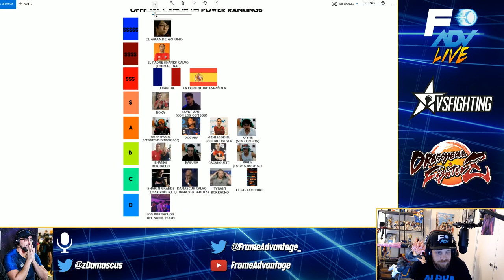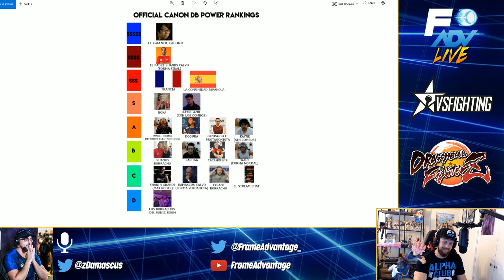Sonic Boom 2019 - OFFICIAL CANON DRAGON BALL FIGHTERZ POWER RANKINGS #1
Tyrant and Damascus take a look at the current OFFICIAL CANON DRAGON BALL FIGHTERZ POWER RANKINGS #1 from Sonic Boom 2019 and break down the lore behind these powerful warriors!